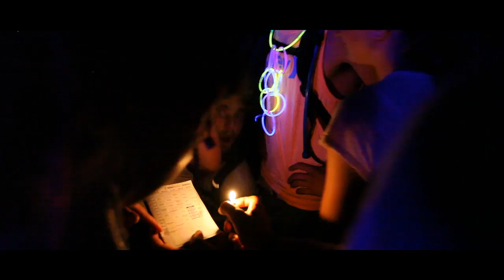Camp Bisco Eleven Official Recap Video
The official recap video for Camp Bisco Music Festival 11 | July 12-14th, 2012 in Mariaville, NY.

Track | Madeon - Finale (Dillon Francis Remix)

Edited by Calder Wilson
Filmed by Ryan Lee, P.J. Morreale, and Calder Wilson